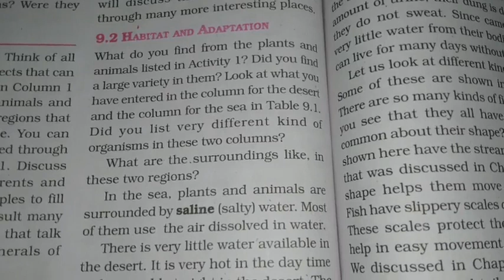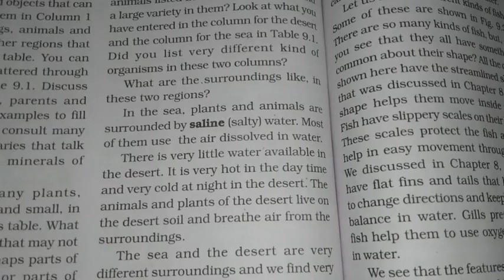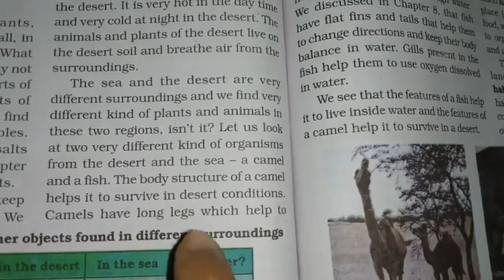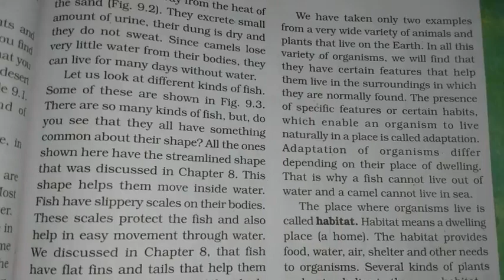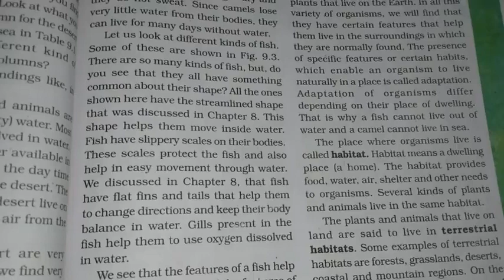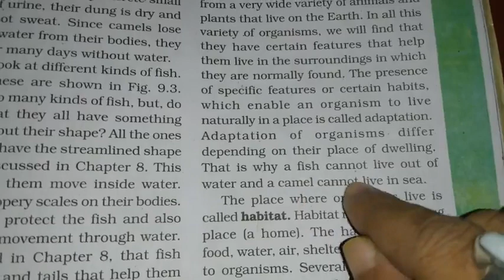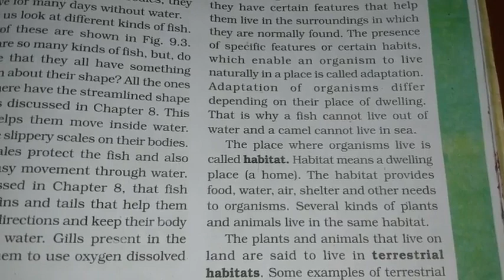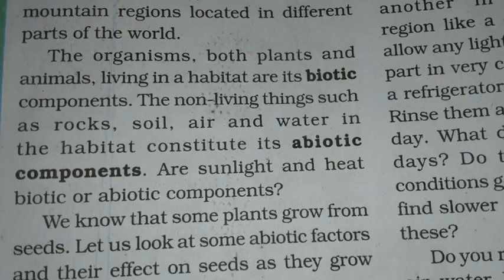The living organisms, characteristics & Habitats. Class 6, chapter 9.